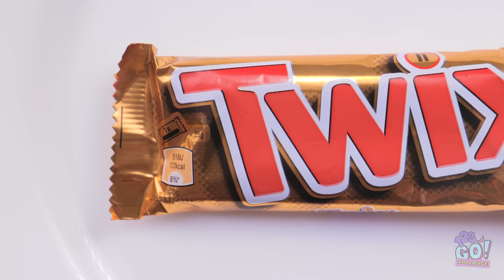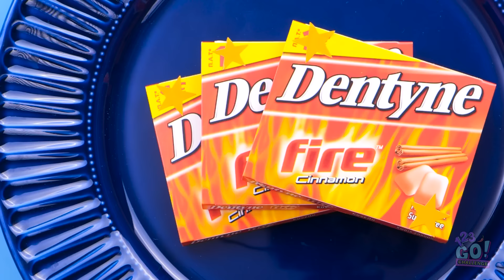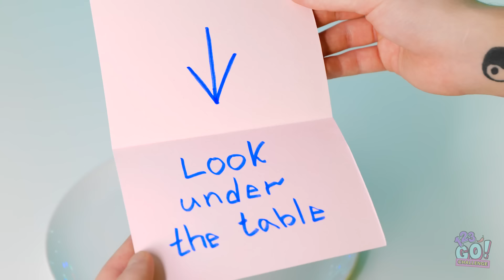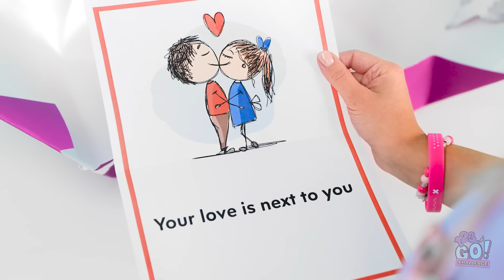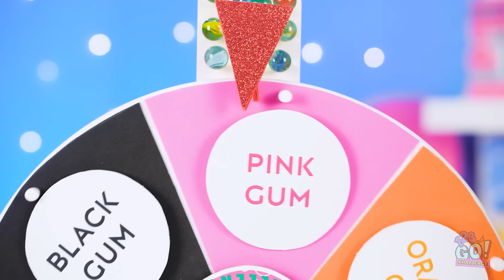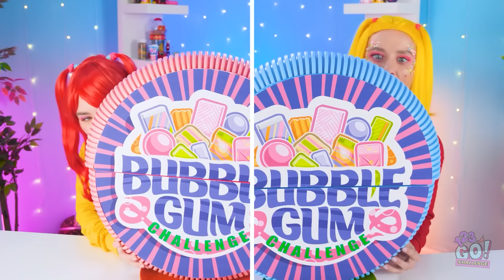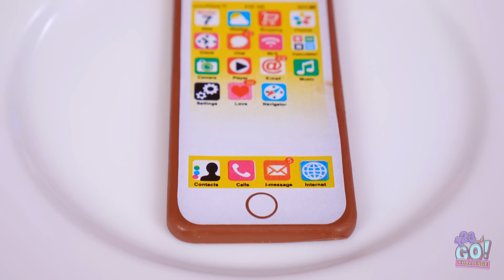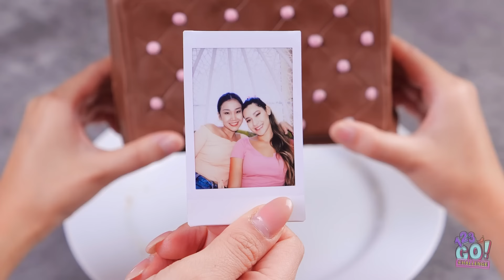BUBBLE GUM VS CHOCOLATE FOOD CHALLENGE || Chocolate Fountain Fondue by 123GO! CHALLENGE